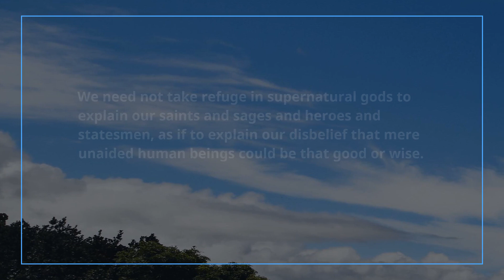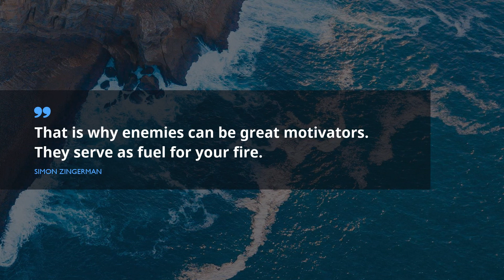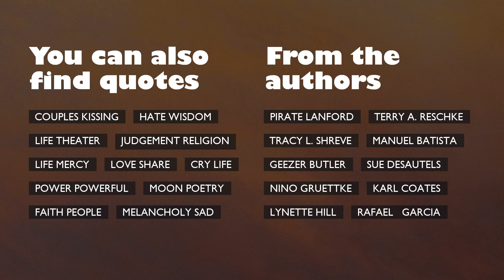10 terrific Quotes about Heroes Wisdom / Motivation Quotes / Awesome Quotes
Check out our timeless selection of top-notch quotes about Heroes Wisdom that our brainy experts gathered for you. The program includes words of wisdom from such honorable personalities as Abraham Maslow.
If you want to learn the citations from the video, check them up in video description.
 The treasury of the most valuable advice in one sentence gathered in Famous Quotes. Without exception, these brilliant citations about Heroes Wisdom can improve your quality of life by shifting your expectations from Heroes Wisdom. Gathered by us, these outstanding expressions will raise your enthusiasm and help you take a look at your way of life like never before.

If you want to save all of your favorite quotes about Heroes Wisdom you’ve learned in this broadcast, just copy them from underneath the video and paste into your WhatsApp, Instagram, Snapchat, Facebook, Tinder, Skype status bar so other people could enjoy this wisdom

These are 10 prime quotations about Heroes Wisdom:
You will find numerous great quotes based on life experience of famous people about Heroes Wisdom here, just follow this constantly updating channel with gigantic database for any case. Get inspired with Famous Quotes!

These phrases of illumination contain more than simple words from famous wisemen. We offer you collection of wisdom from the most popular books.
Did you find the quote for your current situation? Do you know a more appropriate phrase about Heroes Wisdom? Please tell us your advice in the comments under the video.